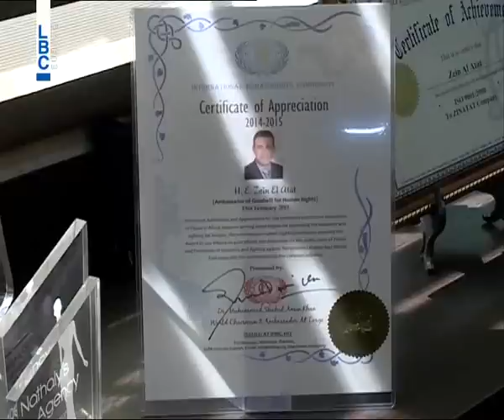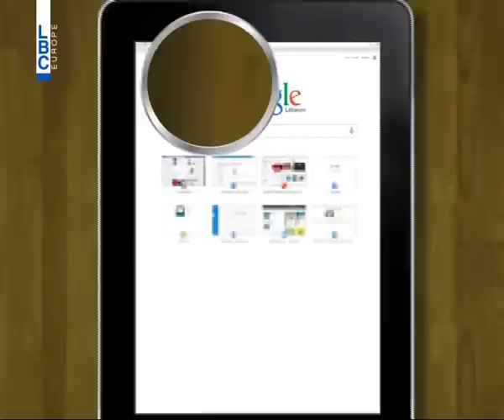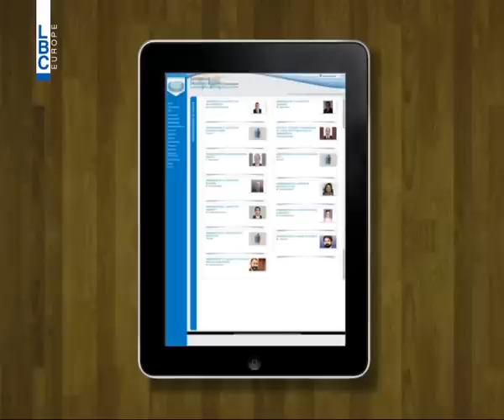LBCI News- عودة زين الأتات: كيف أصبح تاجر الأعشاب سفيراً للنوايا الحسنة؟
ينشر تاجر الأعشاب المثير للجدل زين الأتات شهادات في مكتبه يقول انها تؤكد صفته الجديدة كسفير للنوايا الحسنة للأمم المتحدة في مجال حقوق الانسان.